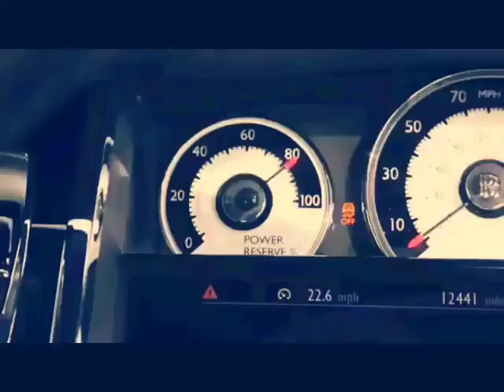Gardening With Rolls Royce Amazing Thing Latest 2016,sport cars video, Best Sport CARS Video